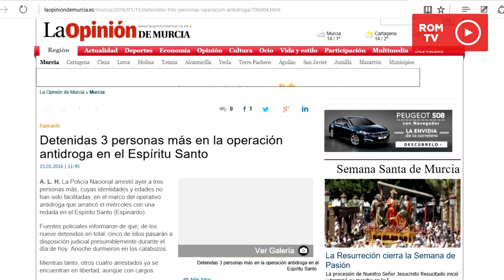Barrrios de Murcia. Capítulo 7: Espinardo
Cuando hay tormenta en Espinardo todos los ojos se dirigen a la Rambla, es tan normal que se inunde como que los vecinos se encuentren con un control antidroga.